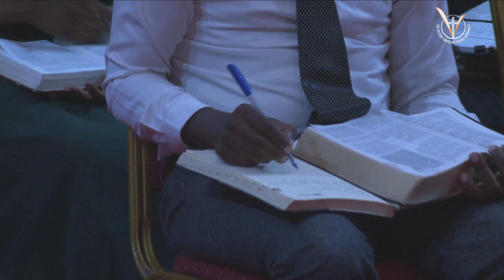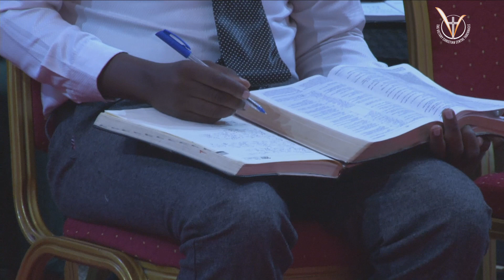Christian Parenting - Rev. Dr. Leonard Maboko